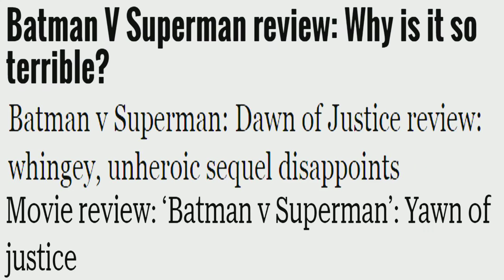Batman's REAL Origin Story: Sad Ben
For your tweeting pleasure!